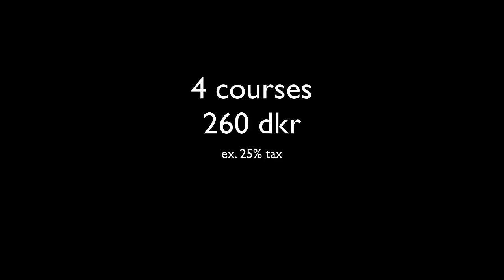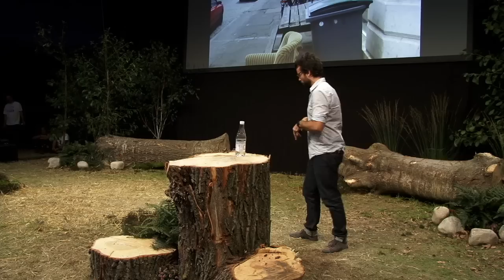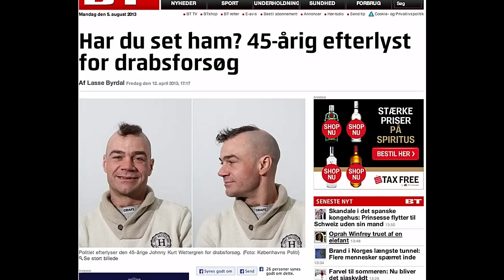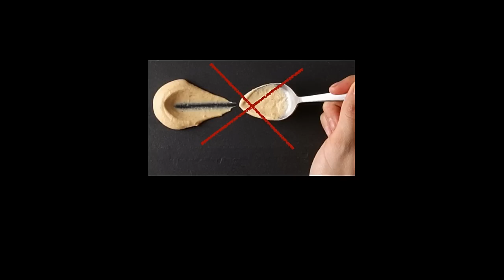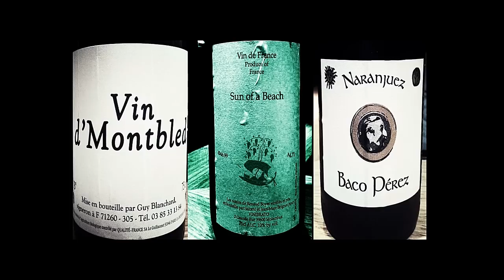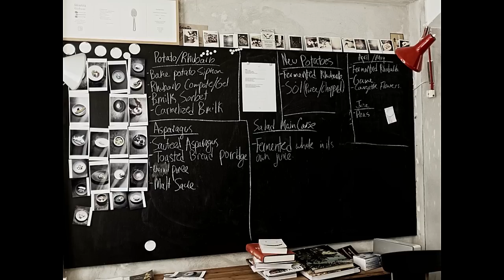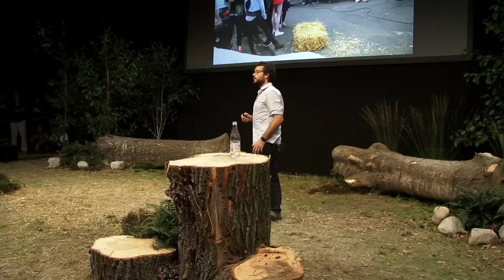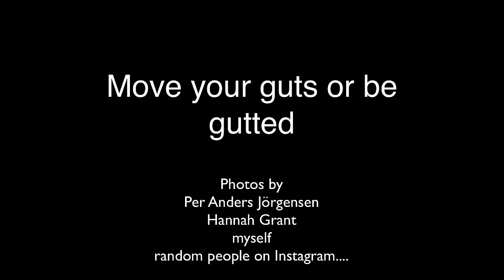Move Your Guts or Be Gutted | Christian Puglisi, Chef and Co-Owner of Relæ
In this video from MAD3, chef Christian Puglisi shares the full story of opening the Michelin-starred Relae on a drug-infested street in Copenhagen and explains what it means to create a restaurant that cuts everything down to its essence.